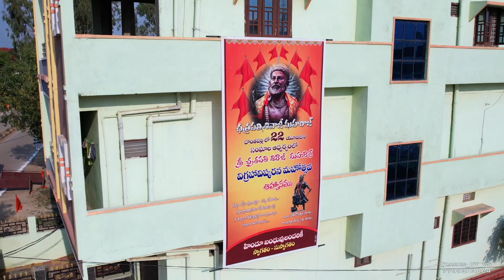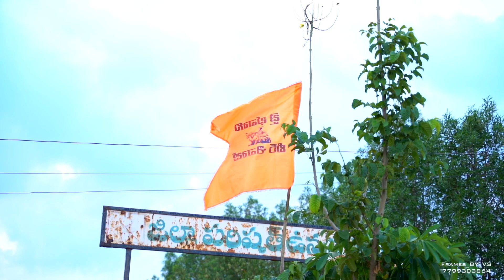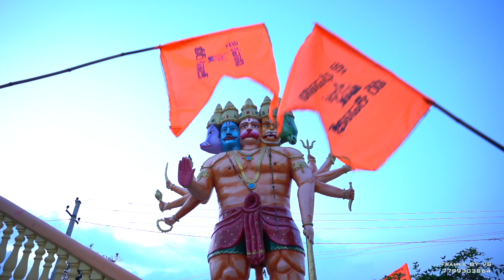Shivaji Maharaj Statue Inauguration Ceremony Teaser At Bonthapally || 18-06-2022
Chatrapati Shivaji Maharaj Statue Grand Opening